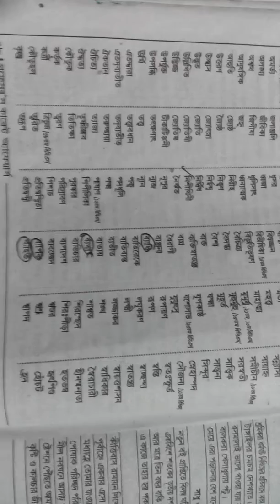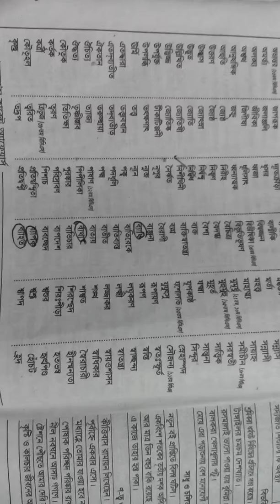BCS বিসিএস প্রস্তুতি। শুদ্ধ বানান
educational. bd channel #